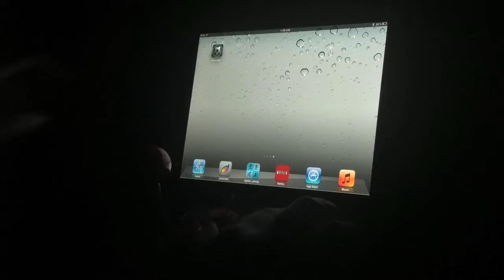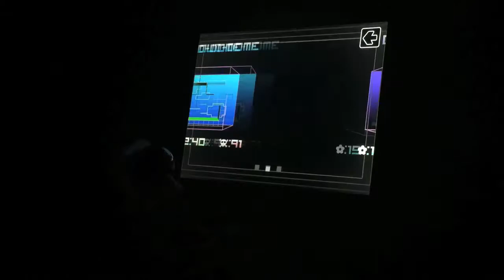Blast Ball - iCade gameplay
Blast Ball combines intense arcade gameplay, gorgeous retro style, soccer and explosions into one of the best gaming experiences on the iPhone or iPad.

Score goals as fast as you can while blowing up your enemies! Avoid the ever increasing volley of bad guys as you score with soccer balls, footballs, basketballs, and Blast Balls. Complete missions to unlock new ball types such as the disco ball, mega ducky, and the cube.

Blast Ball's unique retro vector art style will take you back to the arcade's golden days. With iCade compatibility, you can bring the arcade back home!